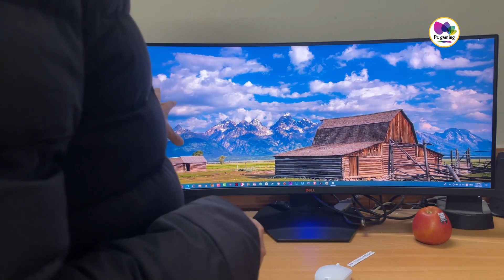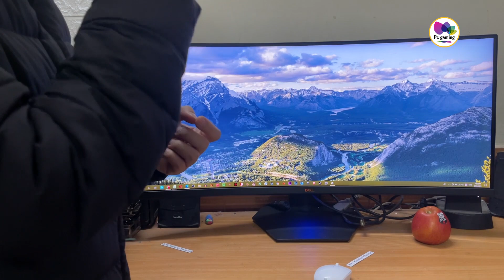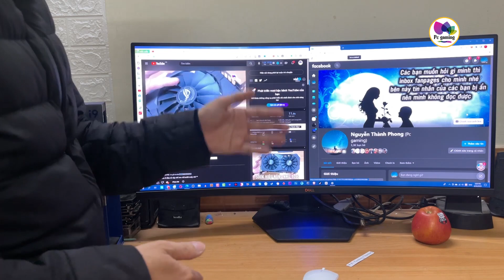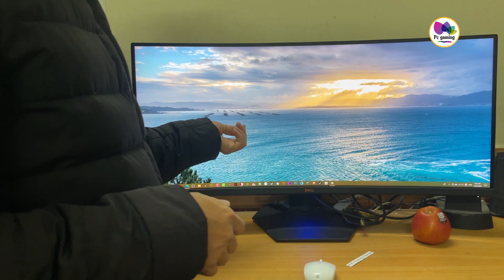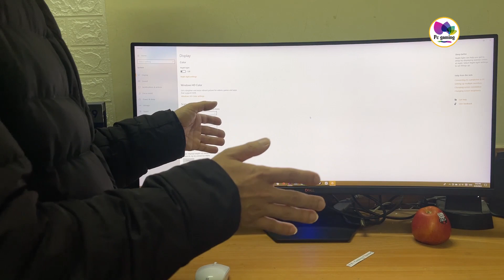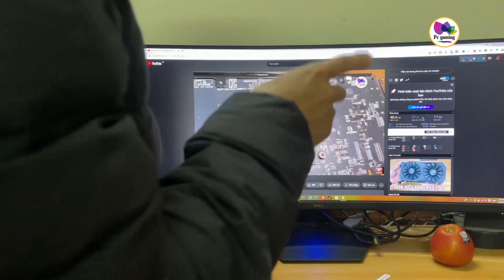Cảm nhận sau 1 tuần sử dụng màn siêu to khổng lồ 34in dell cong